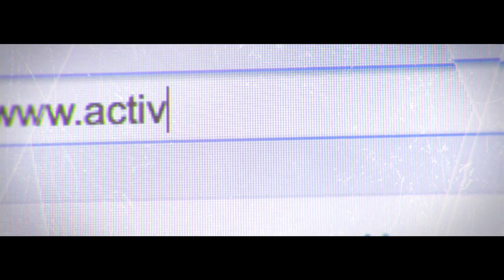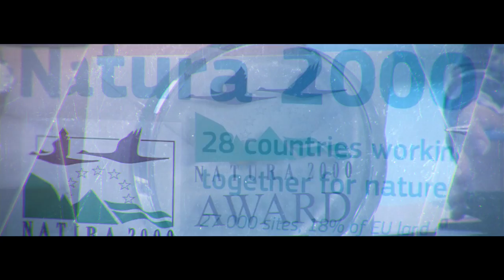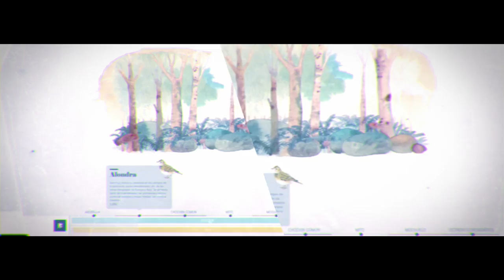Résultats de quatre années de travaux du réseau Natura 2000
Plus de 8 millions de personnes en Espagne, 21,1% de la population connait le réseau Natura 2000, les zones protégées les plus importantes de l'Union européenne. C'est la principale conclusion de l'enquête qui analyse les résultats du projet Life + Connecting people with Biodiversity.

# Natura2000